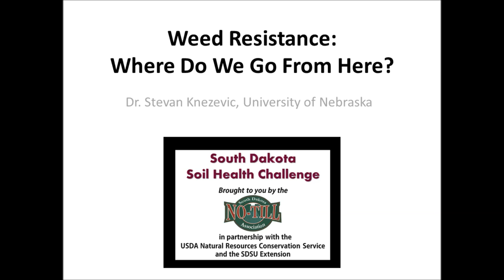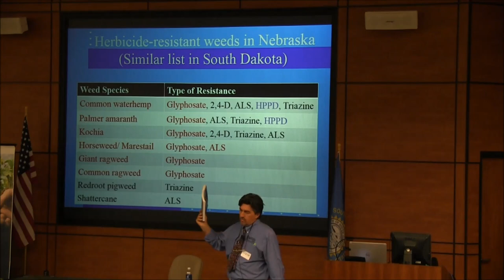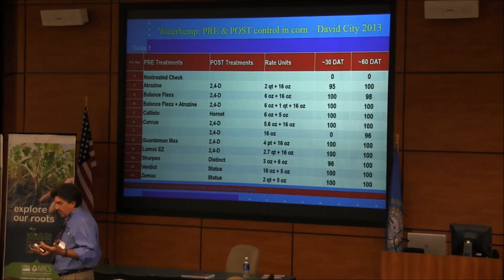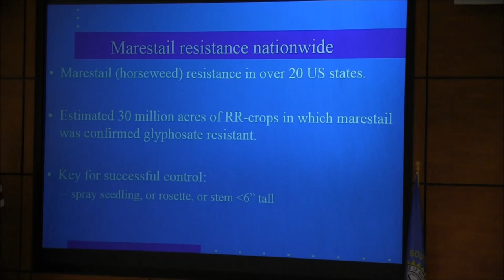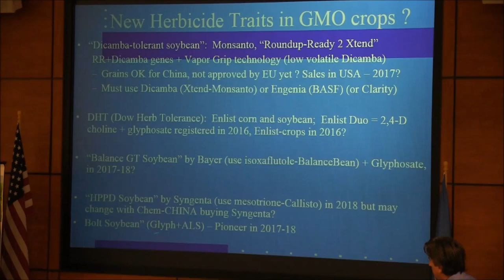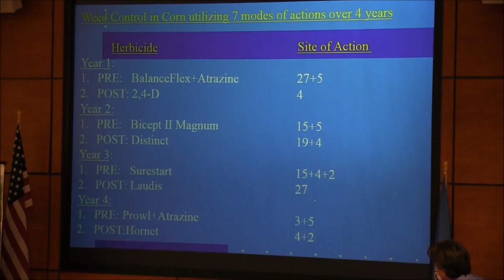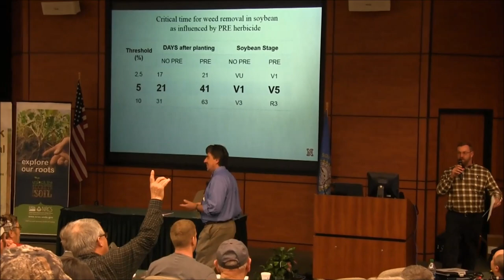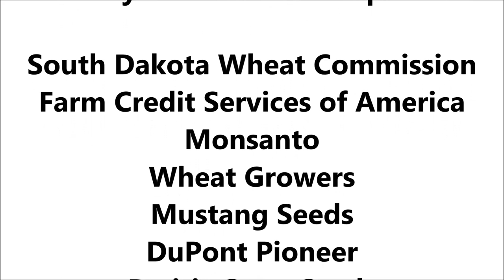SD Soil Health Challenge: "Weed Resistance: Where Do We Go From Here?" Dr. Stevan Knezevic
SD Soil Health Challenge: "Weed Resistance: Where Do We Go From Here?" Dr. Stevan Knezevic, University of Nebraska - Lincoln.  Recorded Presentation of the February 18, 2016 SD Soil Health Challenge in Mitchell, SD. South Dakota’s educational effort to raise awareness about the importance of soil health continues. The USDA Natural Resources Conservation Service entered into a cooperative agreement with the South Dakota No-Till Association, and South Dakota State University Extension for delivering these seminars with the latest soil health and productivity technology to South Dakota farmers and ranchers.

This recording was made possible by the Natural Resources Conservation Service (NRCS) South Dakota. This event was part of a series of statewide events and made possible by the additional support of:

South Dakota Wheat Commission
Farm Credit Services of America
Monsanto
Wheat Growers
Mustang Seeds
DuPont Pioneer
Prairie State Seeds
Ag-Vision Labs
Millborn Seeds
LaCrosse Seed
Dakota’s Best Seed-Platte, SD
Agronomy Plus-Mitchell, SD
Farmers Alliance-CHS Mitchell
First Dakota National Bank
C & B Operations, Davison County Implement
Aurora County Conservation District
Davison Conservation District
Hanson County Conservation District
The SD No Till Association
The SD Soil Health Coalition
SDSU Extension
USDA Natural Resources Conservation Service

To learn more about managing for healthier soils, contact your location USDA Natural Resources Conservation Service (NRCS) staff or visit the Soil Health Information Center at

March 2016

USDA is an Equal Opportunity Employer and Provider